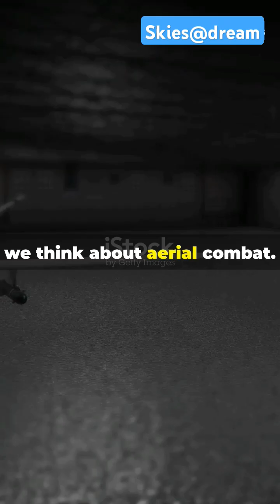USAF most powerful Hunter-killer drone 👌the MQ-9 Reaper